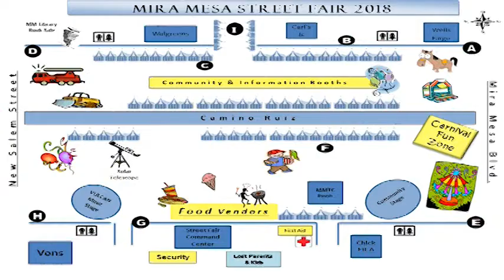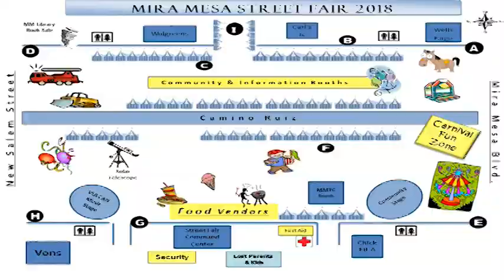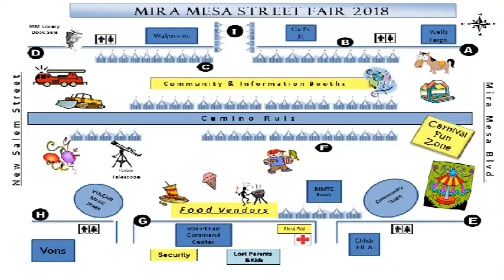Mira Mesa Town Council Street Fair 2018 - October 6, 2018 from 10 AM to 5 PM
Mira Mesa Town Council Street Fair 2018
Ted Brengel: Mira Mesa Town Council President &
Kaanchan S Farkiya: Mira Mesa Town Council Street Fair 2018

4655 Ruffner St, Suite 180